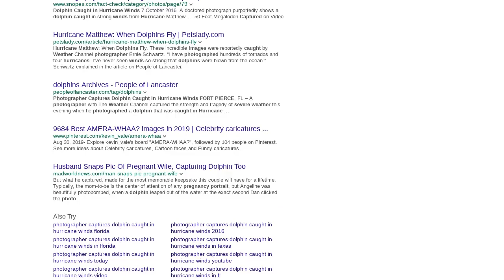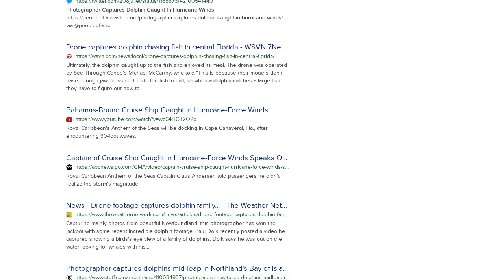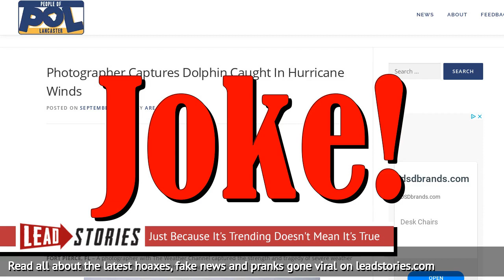Fake News: Photographer Did NOT Capture Dolphin Caught In Hurricane Dorian Winds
Did a photographer from The Weather Channel take a picture of a dolphin being blown out of the water by hurricane Dorian winds? No, that's not true: the image was a photoshop by a satire website. It is not real.